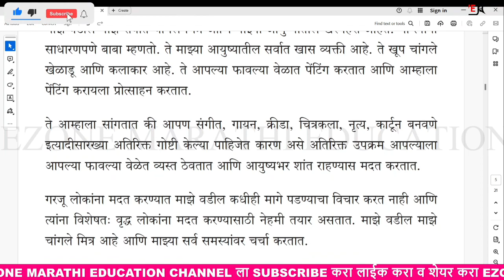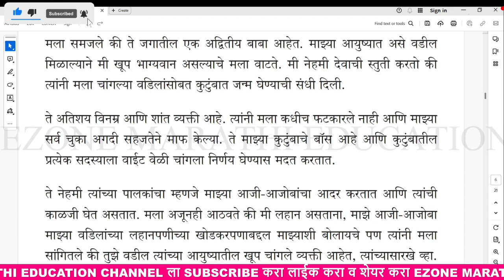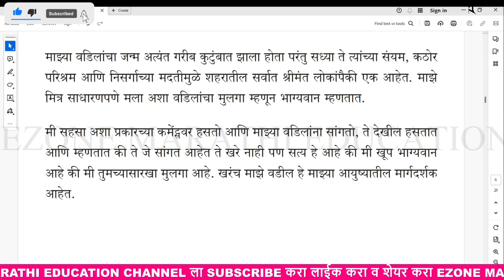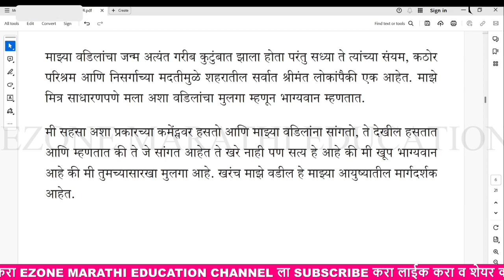माझे बाबा | मराठी निबंध | Marathi Nibandh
AND😃😃😃😃

AND😃😃😃😃

 marathi
 10th  # Hindi Nibandh  # Hindi Grammar.  Unit test, first semester, first Term Exam, second Term Exam sarav paper, board exam Question paper with Answer  ,,, SWADHYAY